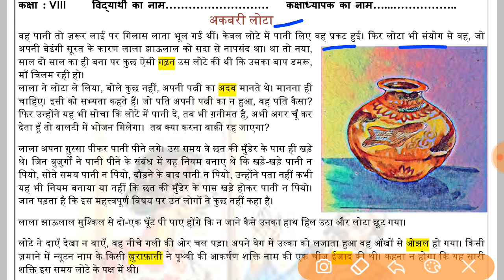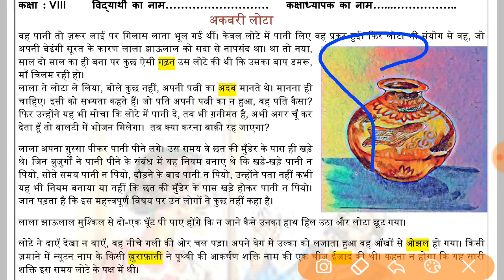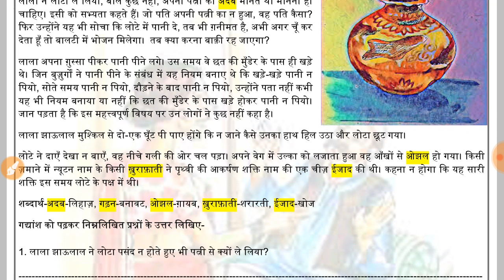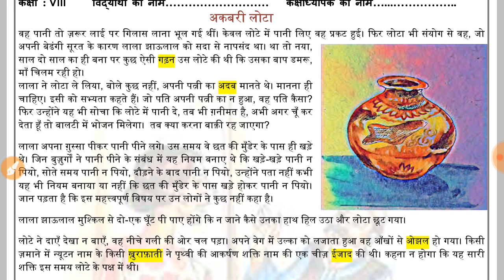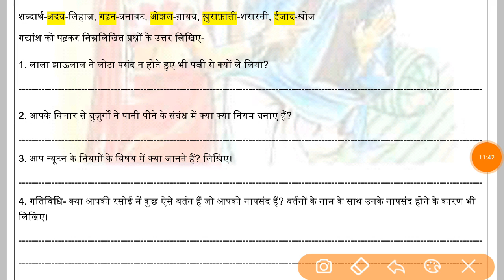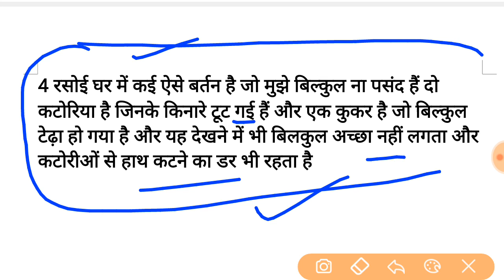WORKSHEET-25, CLASS- 8, (22/12/2020) HINDI TUESDAY, DOE WORKSHEET-25, Class-8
IN THIS VIDEO WE WILL DO WORKSHEET-25, CLASS- 8, (22/12/2020) HINDI TUESDAY, DOE WORKSHEET-25, Class-8
organised knowledge,
22December Hindi worksheet 25
22December class 8Hindi worksheet 25
22December Hindi worksheet 25 class 8
22December worksheet 25 Hindi class 8

8 class Worksheet
8 class Worksheet 25
8 class Hindi Worksheet
8 class Hindi Worksheet 25
8th class Hindi Worksheet
8 class Worksheet 25 Hindi
8 class  Hindi Worksheet 25
8 class Hindi worksheet 25

Doe class 8Worksheet 25
Doe Class 8Hindi Worksheet 25
Doe 8 class Hindi Worksheet 25
Doe 25th class Hindi Worksheet25

today Worksheet25
today Hindi Worksheet 25
today class 8Worksheet 25
today Class 8Hindi Worksheet 25

Aj ki WorkSheet Hindi
Today's WorkSheet
Today Worksheet

worksheet8 class8
Hindi worksheet25
Hindi worksheet8class8
class8 Hindi worksheet25
8class Hindi worksheet25
todayclass8 Hindi worksheet